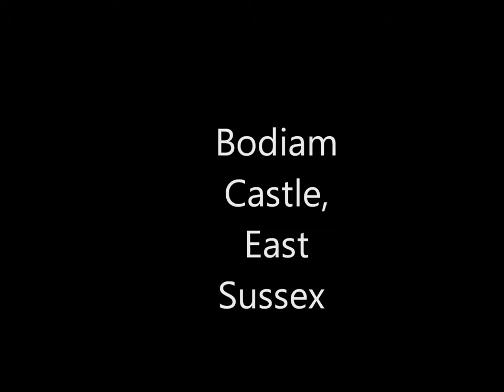Bodiam Castle, East Sussex